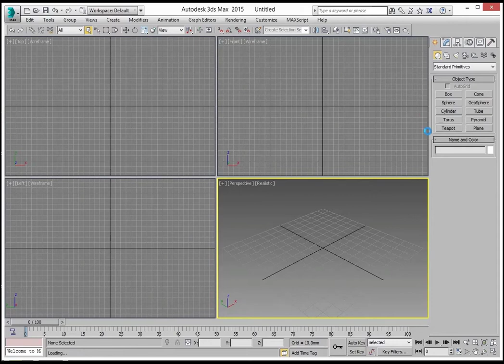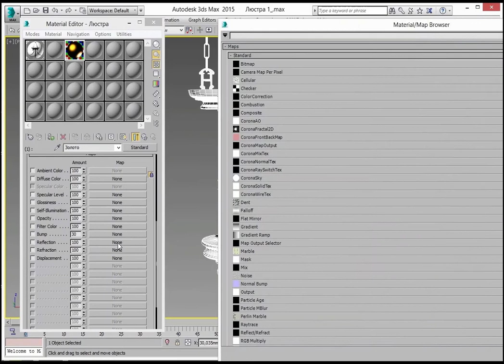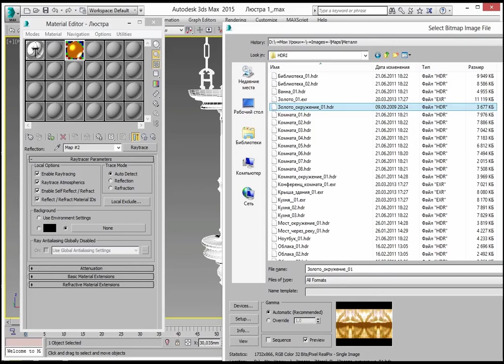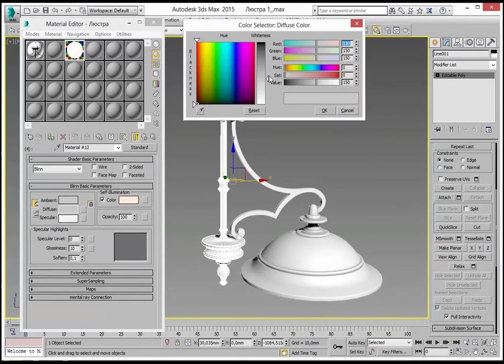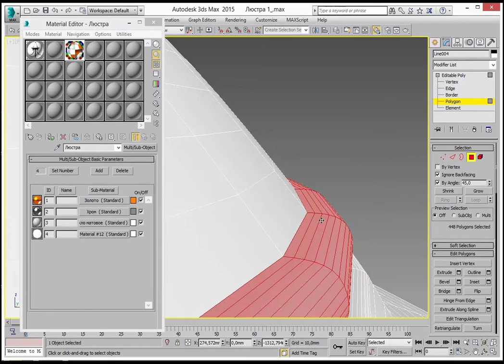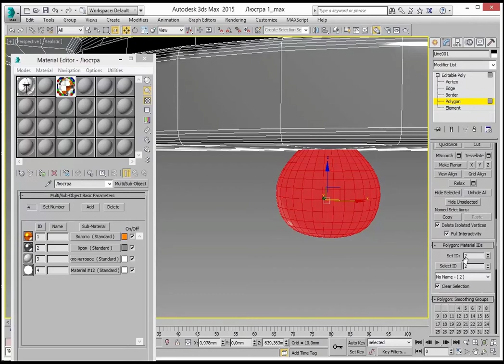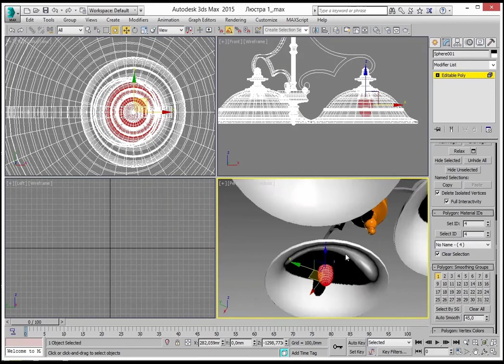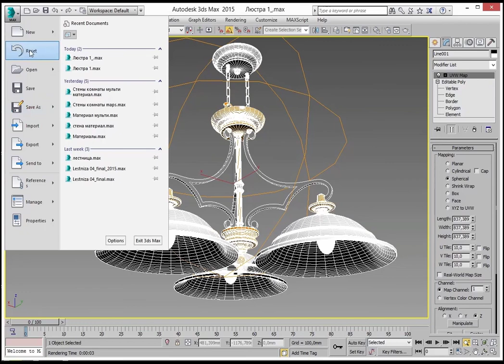Стандартные материалы в 3ds Max - мультиматериал, золото, хром, матовое стекло, самосветящийся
В данном уроке мы рассмотрим создание мультиматериала для люстры, в состав которого входят материал золота, хрома, стекла и самосветящийся материалы.